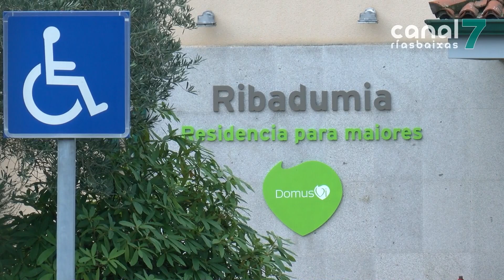A Xunta toma o control da residencia DomusVi de Ribadumia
A Xunta intervén a residencia de DomusVi de Ribadumia ante o gromo de coronavirus detectado no centro. Un equipo do SERGAS asumiu este mediodía a súa xestión médica co obxectivo, di o goberno galego, de garantir a calidade asistencial e a correcta protección da saúde, tanto dos residentes como dos traballadores. Os familiares demandan máis información por parte da dirección do centro.